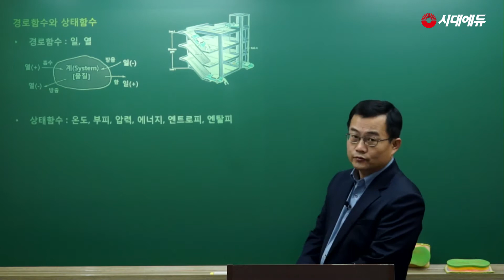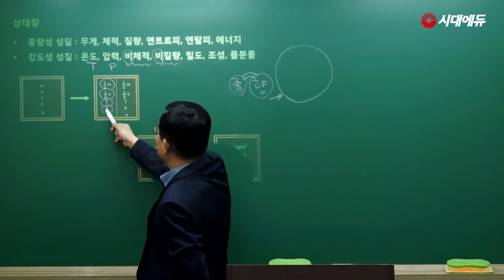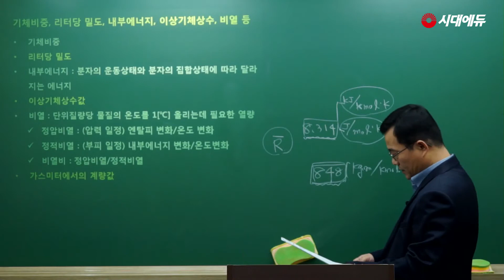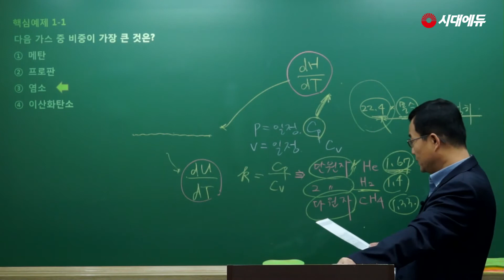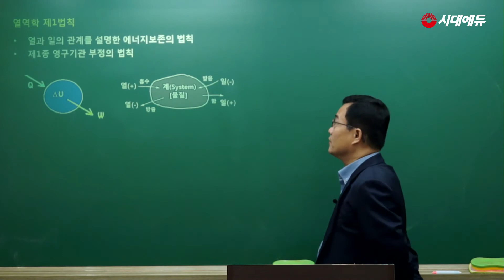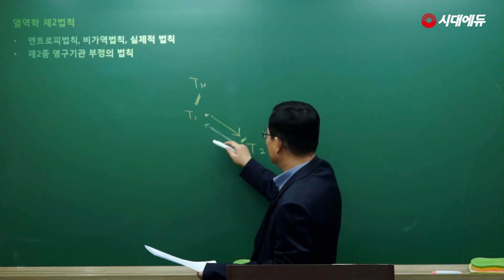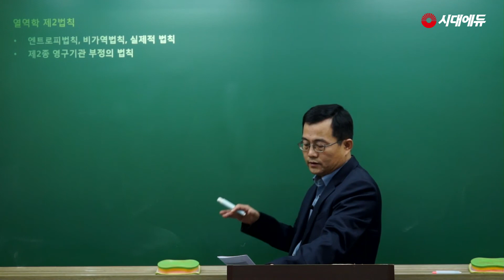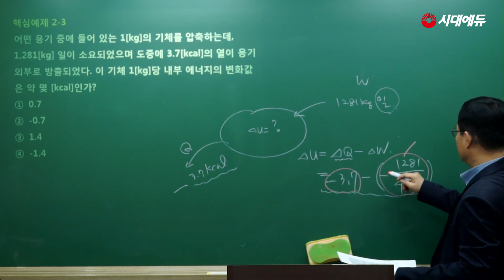시대에듀 가스산업기사 필기 연소공학 이론&문제 1강 (박병호T)